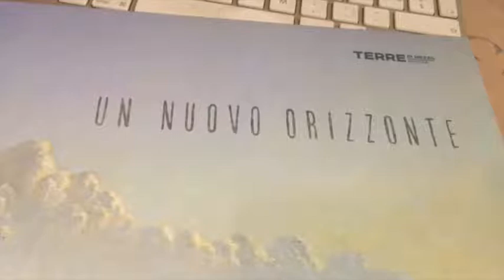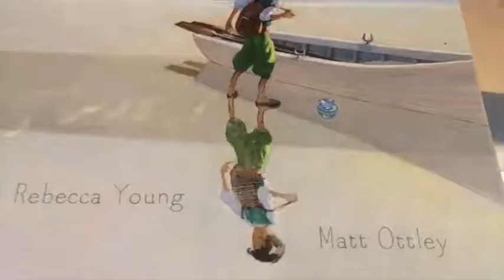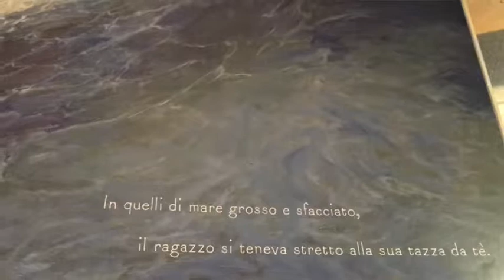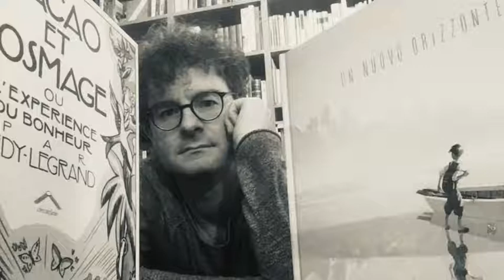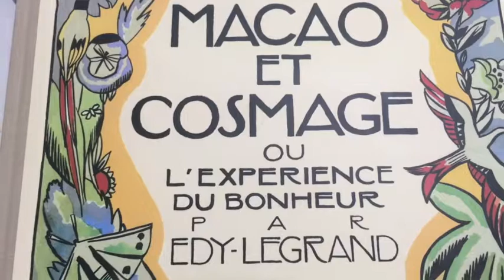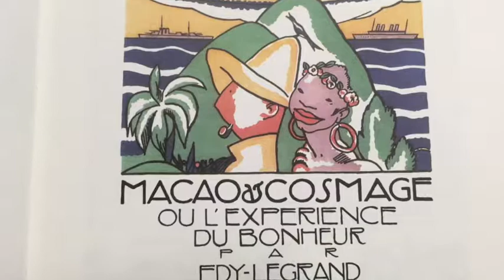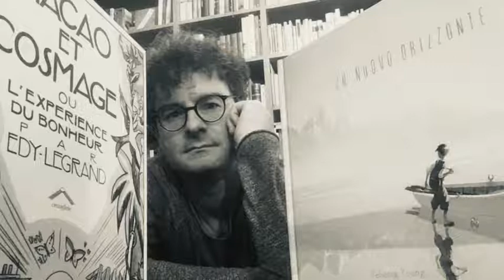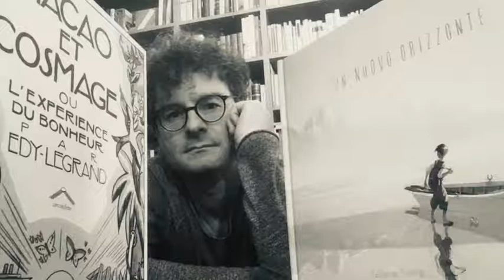Orizzonti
Riflessione di daniele Dell’Agnola a partire da due albi illustrati: “un nuovo orizzonte” e “Macao et Cosmage”. La ragnatela dei libri.